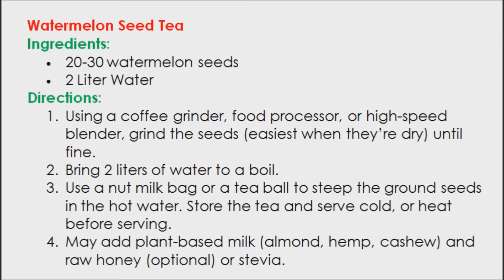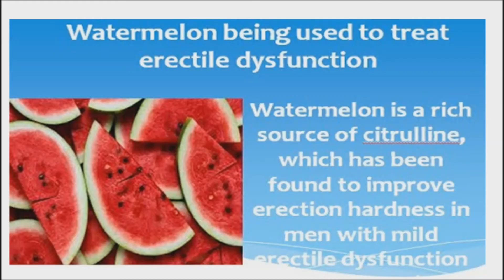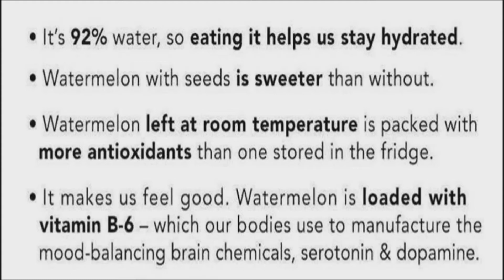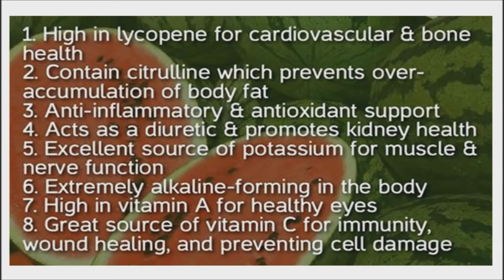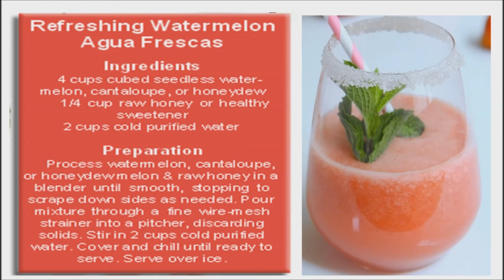Watermelon the Wellness Powerhouse 🍉 Science Backed Health Benefits -Reasons to Eat More Watermelon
🍉 Watermelon has been a traditional summer treat, a way to eat fruit and cool off for some time. But it’s more than just a treat. It’s healthy.

Going on a “watermelon fast” can help to cleanse your kidneys of toxins and give your body a chance to kill off unwelcome bacteria. Thus, it is helpful at fighting urinary tract infections that are based in the kidneys. Just eat nothing but watermelon for a full day, and the benefits will accrue.

Make watermelon-seed tea to help treat kidney stones. Grind around 30 seeds until fine, put them in a cup, and then pour some boiling water over them. Let them steep and cool off for a few minutes, then enjoy.

Watermelon could be a natural remedy for men suffering from erectile dysfunction. In a 2007 study, participants were able to increase their arginine levels by 11 percent in three weeks by drinking three eight-ounce glasses of watermelon juice per day.

This sweet pink fruit is great for your eyesight. It is an excellent source of vitamin A, which is one of the most essential vitamins for vision. It is also required for maintaining healthy skin, mucus membranes and can also protect against lung and oral cavity cancers.

Drink three glasses of pure, fresh watermelon juice a day. This will help clear excess ammonia out of your liver, which is a good step in a total body detox program. This can also help cleanse your colon and fight edema.

The regular consumption of watermelon can reduce body fat because of its high concentration of citrulline. It makes our fat cells create less fat, which in turn helps prevent the over accumulation of body fat.

Watermelon’s high water and fiber content make it a great cure for constipation. One should not overuse, since that could result in the opposite problem.

With the incredible antioxidant potential of watermelon and the impact of lycopene as well, all factors make this amazing fruit an even better cancer-fighting food that is so easy to add to your daily diet.

Instead of just throwing the rind out, you can rub it on your skin. Nutrients in the rind have anti-bacterial and anti-fungal properties. Thus, pimples and skin fungi can be treated with the rind of a watermelon.

Studies have found that L-citrulline, an amino acid that watermelon abounds with, can reduce blood pressure, relax arteries, and improve blood circulation.

Eating watermelons, or drinking juiced watermelons is a great way to cleanse and clear your lymphatic system. This is an important thing to do because your lymphatic system is like a sewage system for cellular waste and toxins within the body.

Watermelon can have a soothing effect on your stomach. So, if you are suffering with heartburn, eat five or six chunks of this fruit daily.
Eating them slowly also seems to help, so just take the time to pick the seeds out in order to slow down the consumption rate.

Watermelon is high in Lycopene, a carotenoid that is important to overall cardiovascular health. Lycopene is at its peak levels in watermelon just after the fruit ripens to a white-pink color.
Consuming the tasty fruit several times a week should provide lower risk of heart attack.

Watermelon is a good anti-inflammatory and anti-oxidant. It is much better to get these benefits naturally, if possible, than with artificial drugs.

Foods rich in alkaline minerals, such as watermelon, have been proven to reduce many of the natural symptoms that come with aging, allowing us to lead longer, healthier lives.

With so many health benefits being discovered in regard to watermelon, we have good reason to keep on eating this fruit that we all love to eat anyway.